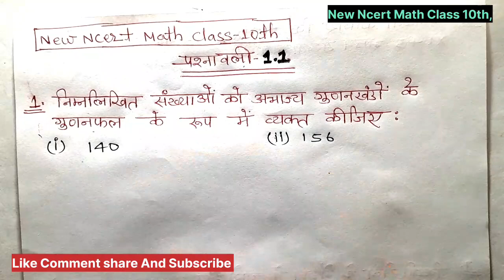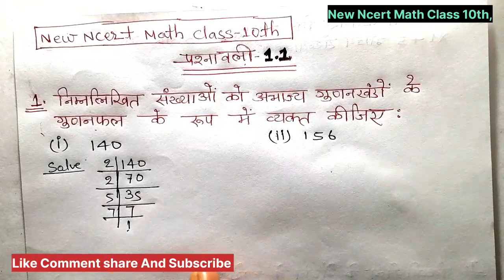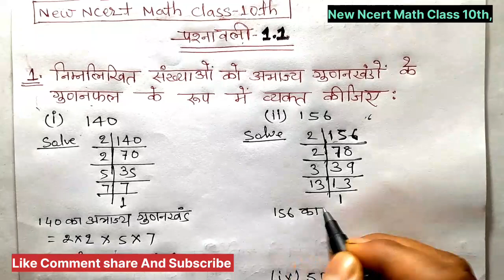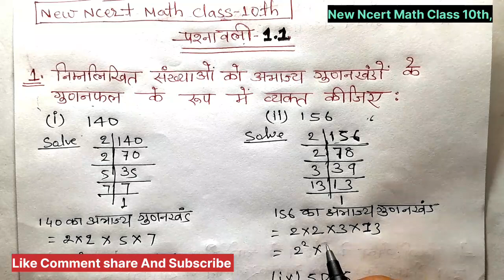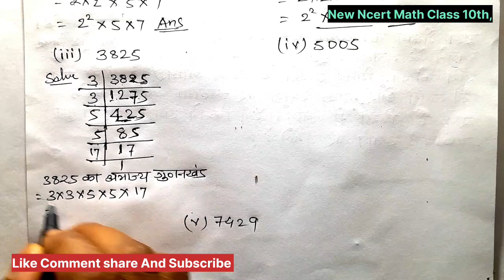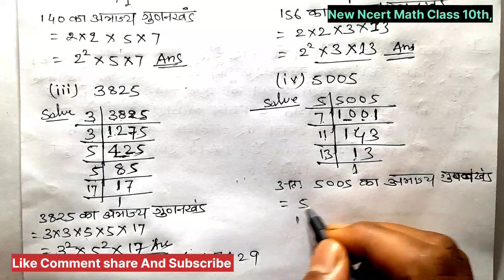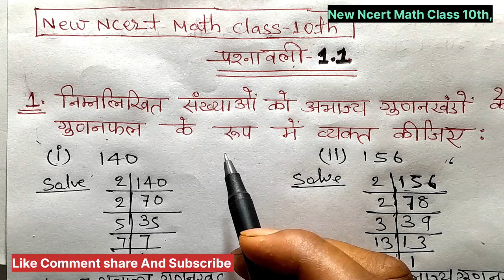वास्तविक संख्या | class 10 math | प्रश्नावली 1.1 question 1 in hindi | class 10th maths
class 10th math chapter 1 prashnawali 1.1, q 1 in hindi | New Ncert Math Syllabus 2023-24 |

Class 10 math new book 2023-24

🔍your queries.

class 10th math chapter 1 exercise 1.1, class 10 maths chapter 1 ex 1.1 question 1,
class 10th maths chapter 1 exercise 1.1 question 1 ka 3,
class 10 maths chapter 1 exercise 1.1 question 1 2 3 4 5,
class 10th maths chapter 1 exercise 1.1 question 1 ka 2,
class 10th maths chapter 1 ex 1.1 q 1, class 10 math chapter 1 ex 1.1 q 1,
class 10 maths chapter 1 ex 1.1 question 1 hindi medium

ncert maths class 10 new syllabus up board,
ncert math class 10 syllabus,
ncert maths class 10 new syllabus,
class 10th math ncert new syllabus, ncert math class 10 syllabus 2023-24, class 10th math chapter 1,

ncert maths class 10 new syllabus jac board,
class 10th math ncert new syllabus, ncert math class 10 syllabus 2023-24, class 10th math chapter 1 hindi medium,

search tags.